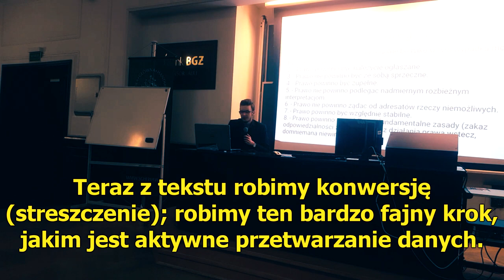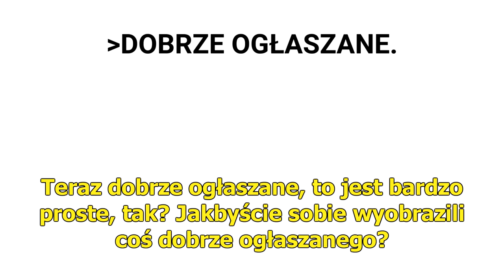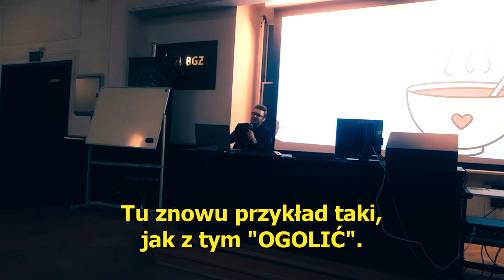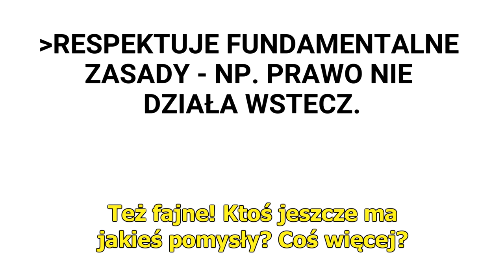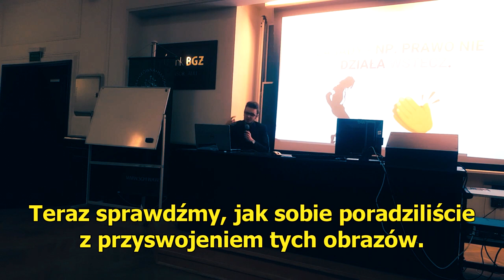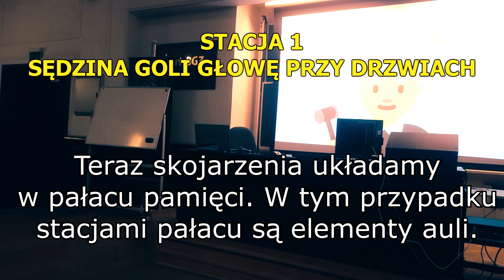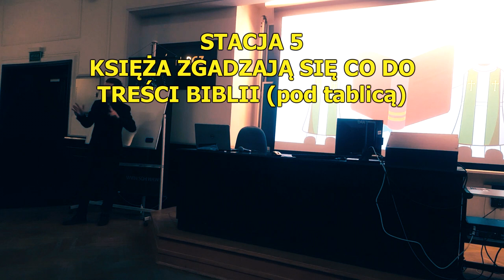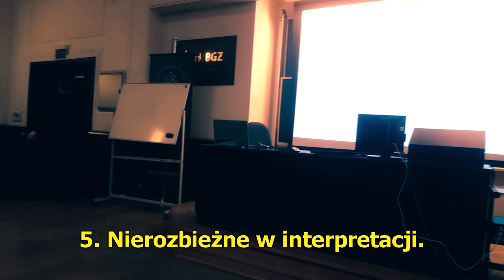Jak uczyć się prawa poprzez PAŁAC PAMIĘCI? (Demonstracja)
Pałac pamięci to narzędzie, które pokazuje, jak uczyć się prawa w efektywny sposób. Pytasz "jak się uczyć na studiach prawniczych?". Cóż, pokój rzymski, jako jedna z najbardziej skutecznych technik pamięciowych, udowadnia, że uporządkowany system przechowywania skojarzeń pozwala na wydobycie prawdziwego potencjału z mózgu w trakcie uczenia się.

Jak się uczyć prawa rzymskiego oraz jakiegokolwiek innego prawa? Zapraszam Cię do fragmentu warsztatów nagranych w Szkole Głównej Handlowej w Warszawie. Zademonstrowałem pałac pamięci na przykładzie cech dobrego prawa i ćwiczyłem tę technikę razem ze studentami.